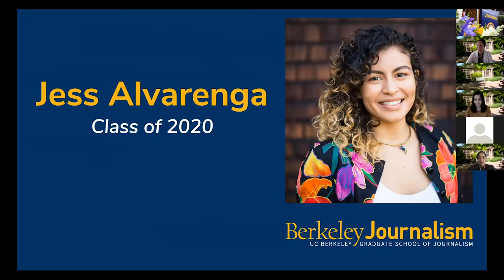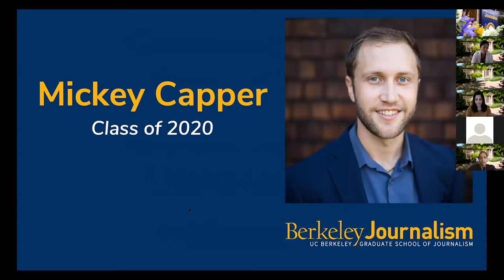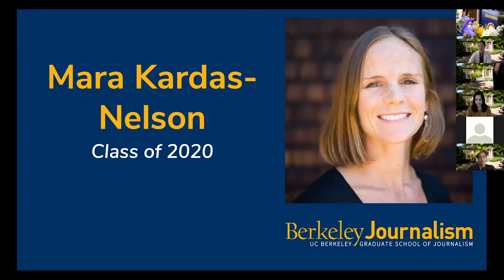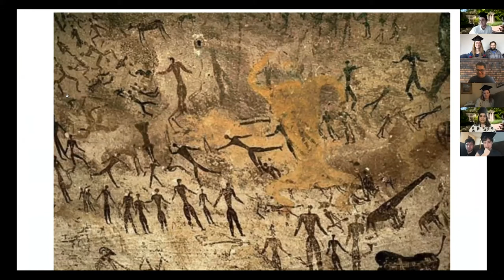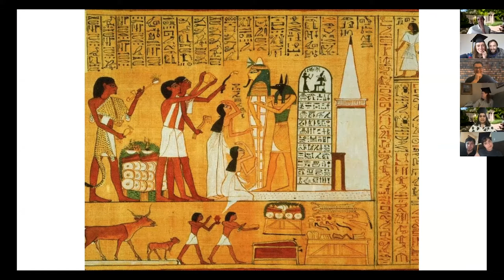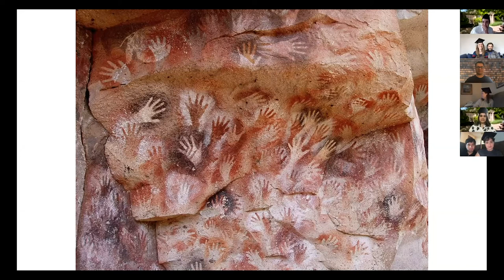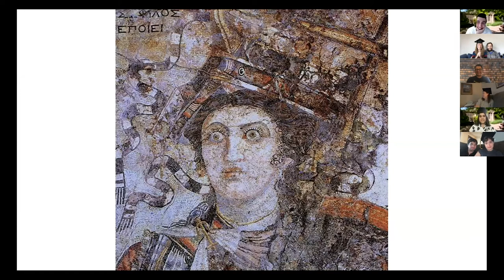UC Berkeley Graduate School of Journalism Class of 2020 Commencement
0:02:57 Deans Address

0:14:06 First Student Speaker Nisha Balaram

0:22:26 Second Student Speaker Meg Shutzer

0:31:10 Lecturer Address Cassandra Herman

0:42:03 Faculty Address Andres Cediel

0:52:06 Commencement Speaker Earlonne Woods

 1:08:07 Presentation of Class Gift Pedro Cota

1:12:24 Student Tribute Mickey Capper and Amy Mostafa

1:22:06 Recognition of IRP Fellows by David Barstow

1:27:06 Reading of Graduate Names